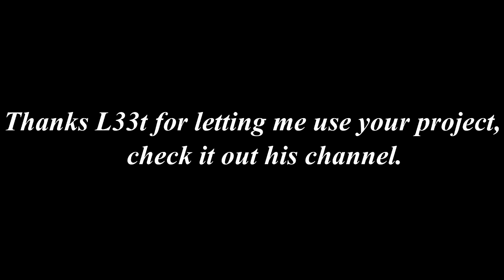Kakegurui「AMV」- We Are The Hearts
Kakegurui AMV   |   賭ケグルイ AMV

Anime • Kakegurui: Compulsive Gambler (賭ケグルイ)
Music • EXGF - We Are The Hearts
Episodes • 12
Genres • Game • Psychological • School

Kakegurui Episode 12
Kakegurui Final
Kakegurui Jabami Yumeko vs Momobami Kirari
Kakegurui Ep 12
賭ケグルイ 12
Kakegurui Yumeko & Suzui vs Kirari